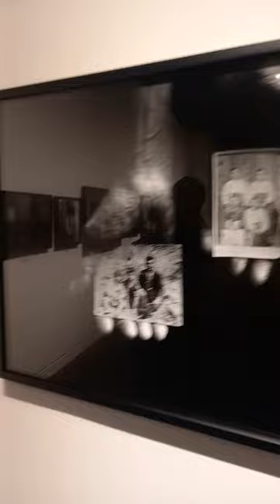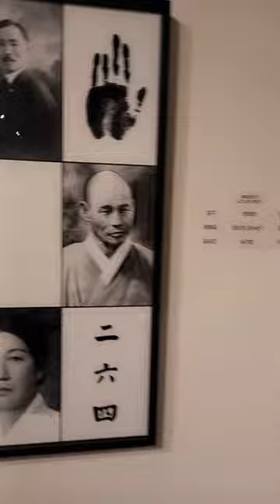인사동 미술관 미술작품 둘러보기 NO.22 3.1절 컨셉작품